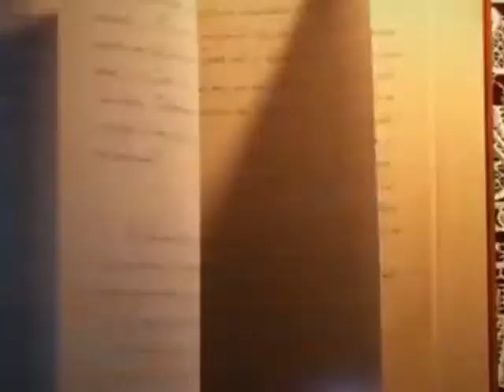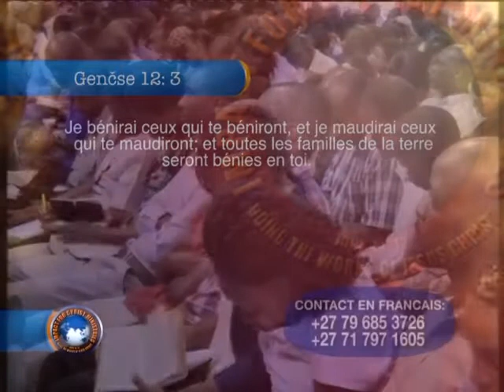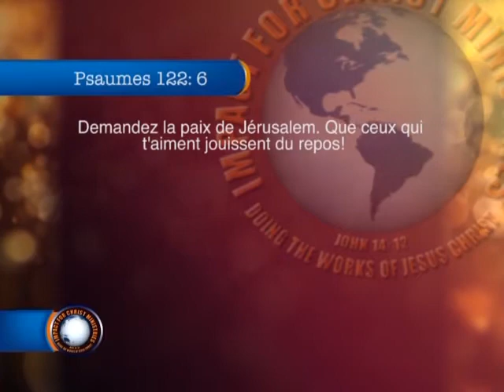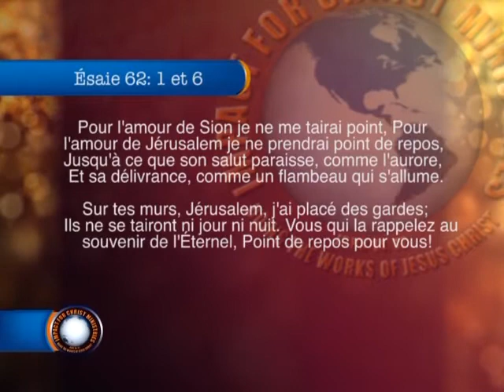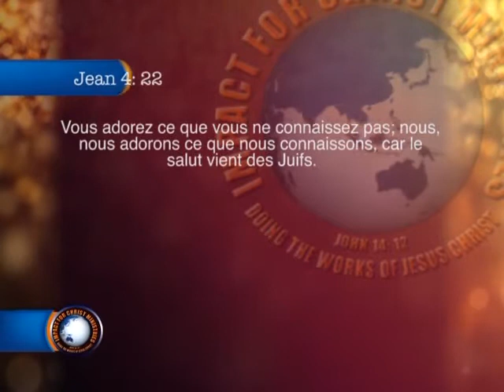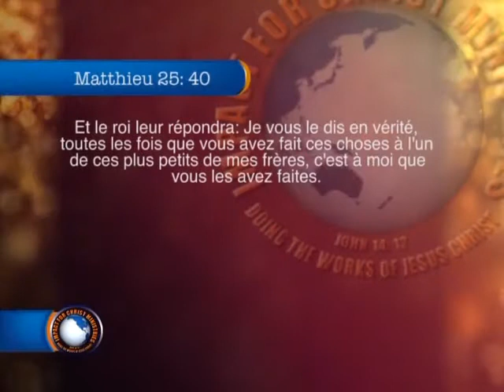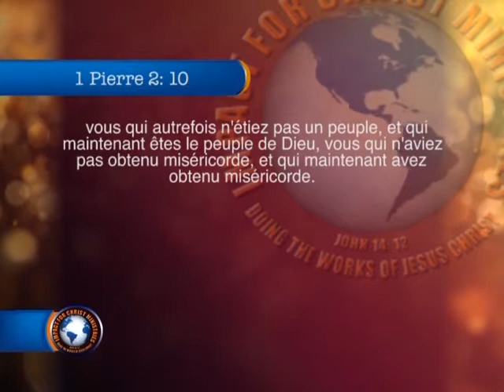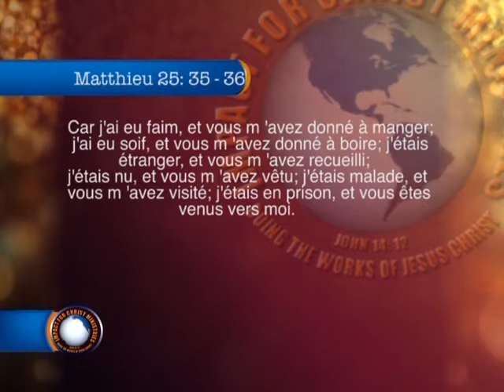LA VILLE DE DIEU - Prophète Philip Banda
Enseignement du Prophète - La ville de Dieu

Le Prophète Philip Banda sera en France pour l'inauguration du Temple de la Branche de Paris de son ministère ,  IMPACT FOR CHRIST MINISTRIES, du 24 au 26 Janvier 2025.

Tous sont invités. contact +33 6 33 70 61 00 / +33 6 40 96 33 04

Inscrivez-vous vite car les places sont limitées.

Venez visitez notre branche parisienne :
IFCM PARIS
17 rue Marius Franay, 92210 Saint Cloud

Enseignements du Prophète Philip Banda
Impact For Christ Ministries